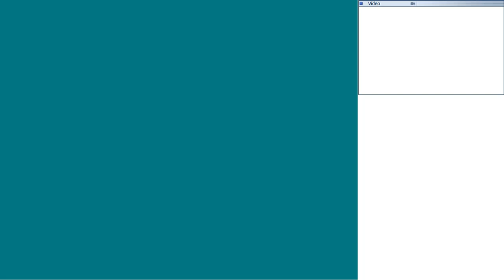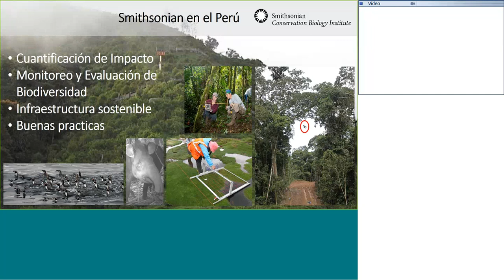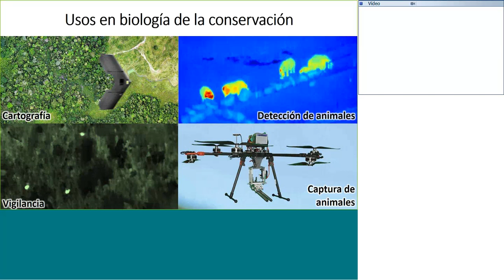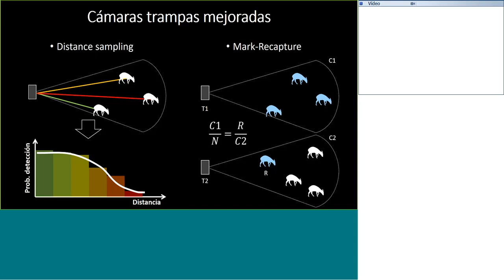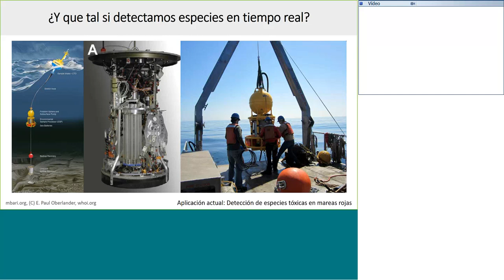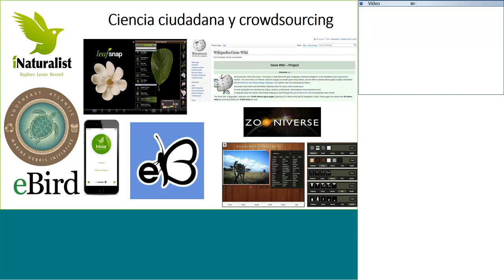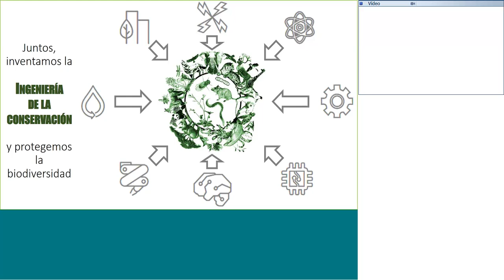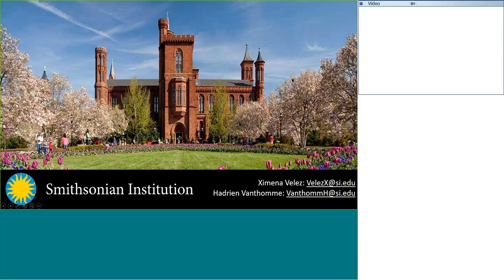"Tecnologías para monitorear la biodiversidad y los ecosistemas"-Smithsonian Institution-CITA